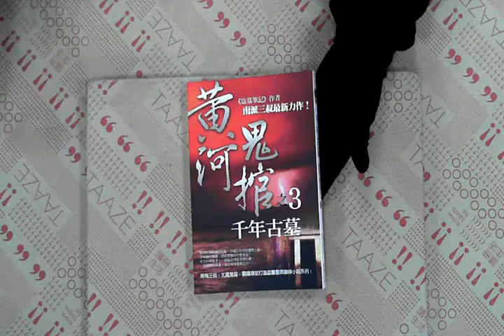TAAZE｜黃河鬼棺（3）：千年古墓 二手書書況 9867958772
TAAZE｜讀冊生活網路書店「黃河鬼棺（3）：千年古墓」，找二手書請至